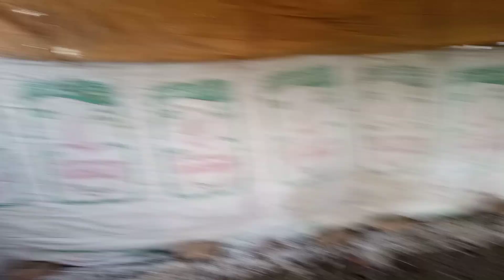Talha Ghouri K Village Ka Misri Hen Farm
Talha Ghouri K Dost Ka Han Farm

Karachi Pigeon vlogs